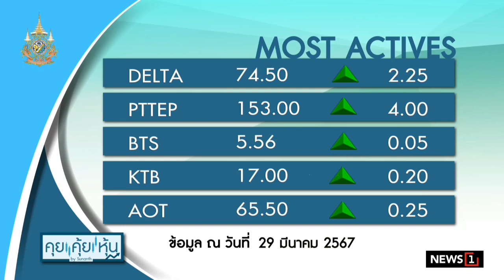ก.ล.ต.ปรับเกณฑ์ให้บริการธุรกรรม NVDR